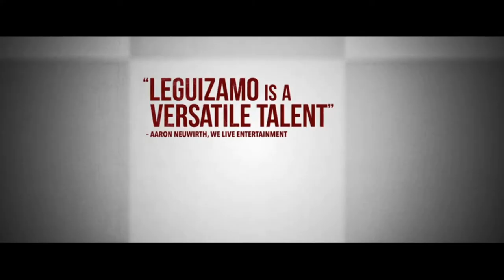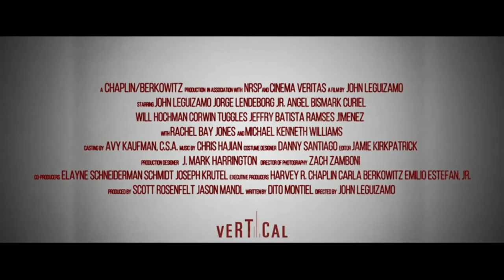Critical Thinking Official Trailer (2020) HD | Drama | John Leguizamo | MOVIE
🎬 based on the story of the 1998 Miami Jackson Senior High School chess team that defied the odds and overcame incredible adversity to become the first urban high school to win the U.S. Chess National Championship. John Leguizamo stars as Mario Martinez, the determined high school teacher who's unwavering belief in his students set in motion the rise of the Miami Jackson chess team from the city streets of1998 Miami, to the spotlight as national champions.
Stars: John Leguizamo, Rachel Bay Jones, Michael Kenneth Williams

📣📣 Release 4 september.

CREDITS:
▶ the Trailer Monetized by owner/s : © : Lasso Group
(if there is any other owner, Please let us know and we will update it as soon as possible)

🔷About us:
Golden movie clips is Nonprofit channel, We post the best unforgetable scenes \ lines in every movie & criticize the scene. we huge huge movie fans we watched thousands of movies from all genres, Join us and enjoy the best movie moments of all time.